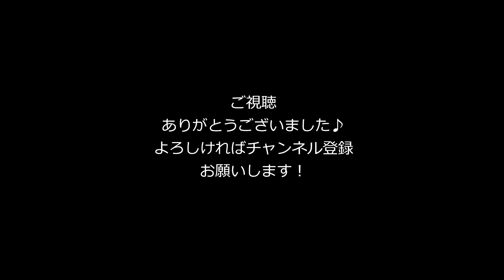‹カビゴン(!?)が演奏›F.J.ハイドン「皇帝讃歌」による変奏曲より主題/F.J.Haydn Variationen über die Hymne ''Gott erhalt'' Thema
F.J.ハイドン 「皇帝讃歌」による変奏曲より主題 Hob.III-77/F.J.Haydn
 Variationen über die Hymne ''Gott erhalt'' Thema Hob.III-77

ドイツ連邦共和国国歌

音割れが気になる方は、イヤフォンやヘッドフォンで再生してみてください。